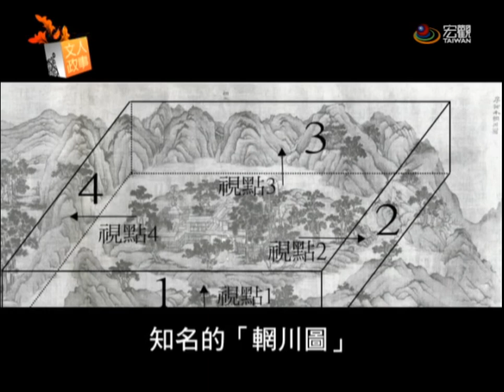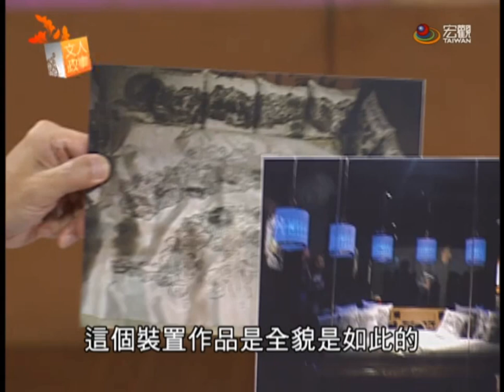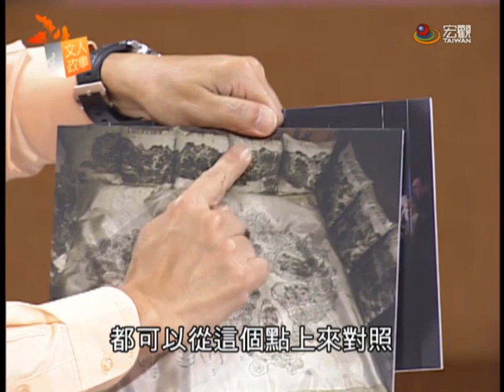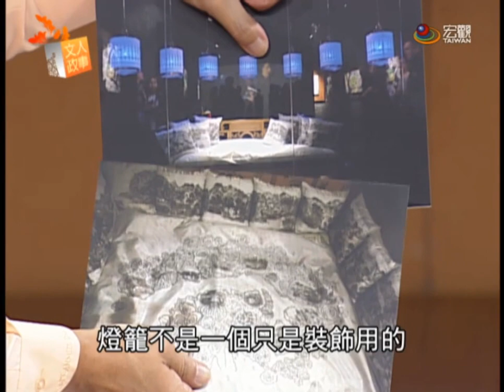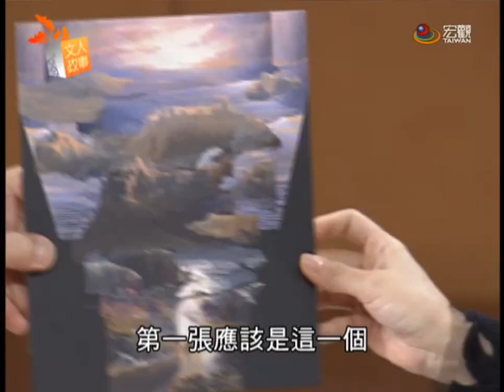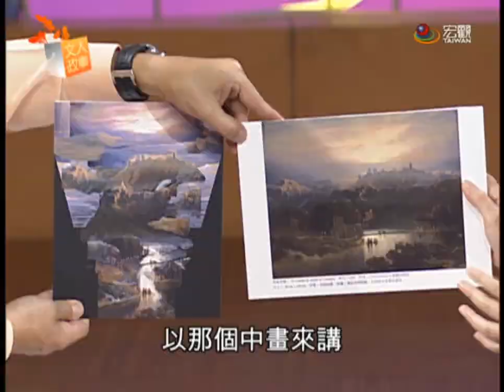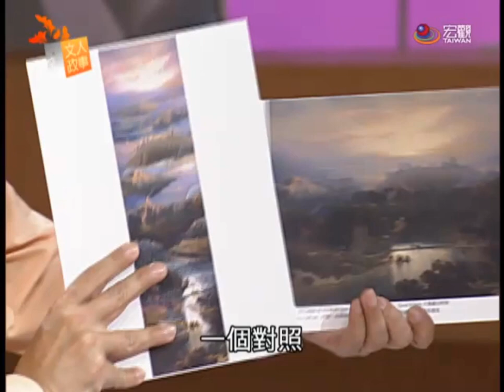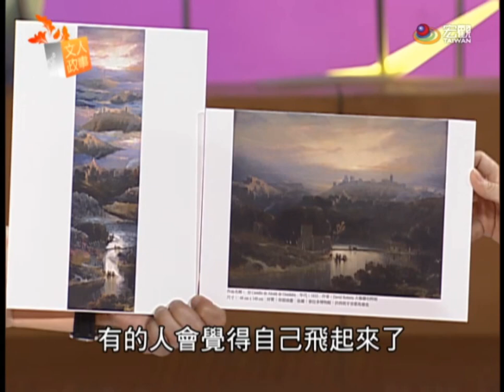文人政事Art Profile—皺褶裏透山視水 洪上翔數位拆解古畫時空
欣賞古畫，如何領略古人詩中有畫、畫中有詩的心境呢？高雄師大美術系副教授洪上翔，運用數位科技拆解古代畫作，引領觀眾穿越時空看到大師視野。

洪上翔在「皺褶裏透山視水」的個展，好比將古畫皺褶撐開，才能看得更清楚。因西洋畫在一個窗框裡、固定視點的透視法，遮蔽了後面許多空間；而中國畫則拉開所有空間不被隱藏；像這樣的「軸」或「卷」，讓人的視線自然上下或左右的移動，突破視框限制。正由於中西大不同，為了打破慣性，洪上翔把西畫拉長成中畫的高遠視野，又把中畫壓扁似的、解構重建成西洋定點透視的畫法。

以這張明代畫家文徵明的作品「萬壑爭流」為例，她以數位影像處理的方式，去除背景、重新構圖，呈現出多種不同空間轉換的模式。

而這張十七世紀的西畫，洪上翔運用電腦數位繪圖，重新創作成六件從不同高度觀看山水景色的作品，把它逐步拉高，像中國山水畫一樣，讓原畫後方景物不再被遮蔽。

洪上翔曾經在西班牙馬德里大學讀藝術超過十年，在攻讀博士期間接觸到唐代詩人畫家王維知名的輞川圖，發現它在歐洲美學的重量，就開始以輞川圖為主軸做學術研究，透過各種裝置藝術，呈現回到過去與王維相逢的哲思。近期的「一眼盡望系列」，則是將輞川圖中所有山水景物全部放在一個圓圖中，讓人從投影一眼看透。

洪上翔透過數位裝置藝術個展，希望讓觀眾對東、西方繪畫的形式、內容、媒材和觀點的固定疆界，重新思索品味，看到框架外更深遠的內涵。高師大美術系副教授洪上翔在「文人政事」分享「皺褶裏透山視水」。